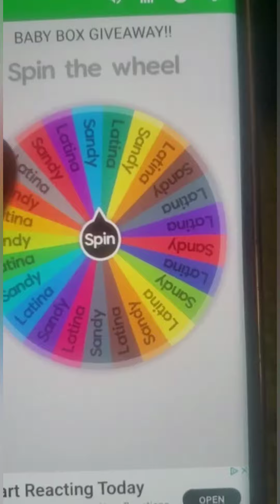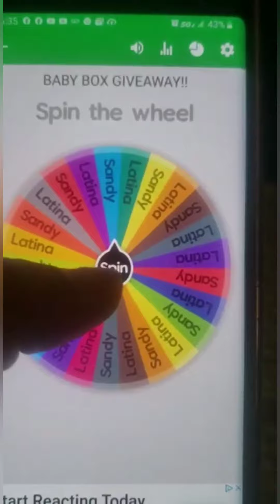Baby box !!!! Giveaway 2019 Christmas winner😱😱😱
In this video you will see the winner other 4 people participate besides sandy and latina, but just those two that i mentioned they did correctly the giveaway steps and the answer, also both of them got an extre bonus entry because both of them get enter until the end of Christmas so i will say congratulations to both and i will definitely giving another mystery gift no exactly like the baby but mystery gift for her too for get till the end just two people congratulations girls.💋🤼‍♀️🏃‍♀️🙋‍♀️😘🤭👍👍😊😍🤗🥰😉